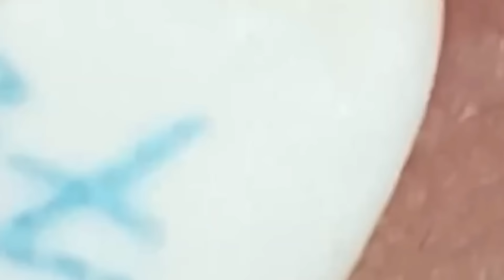𝐒𝐚𝐭𝐢𝐬𝐟𝐲𝐢𝐧𝐠 𝐑𝐞𝐥𝐚𝐱𝐢𝐧𝐠 𝐖𝐢𝐭𝐡 𝐒𝐩𝐚 #868